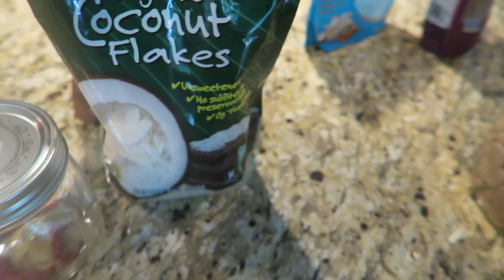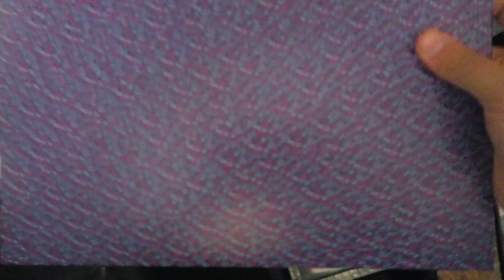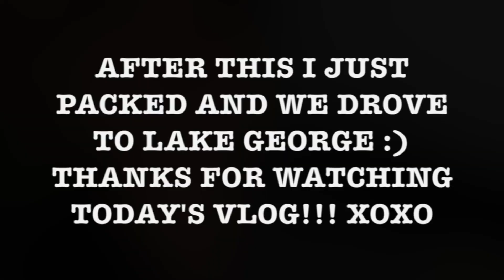GRETCHEN SENT ME A PRESENT!!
6/18/17 In today's vlog I went shopping to get my dad some Father's Day presents, and to get myself some bathing suits from Aerie. Also, I got a present from Gretchen (which is MY FAVORITE BAG EVER)!! I also share with you what I put in my smoothie bowl and my new favorite beans& greens dinner recipe.

SONG OF THE DAY(used in the video): Beautiful Day - General Crush

Twitter: @glbyt & @lucygeraghtyy | Instagram: @gretchenlovesbeauty & @lucygeraghtyy | Snapchat: gretchennnnn & lucygeraghty | Spotify: gretchennnnn & lucygeraghty

xoxo,
Gretchen & Lucy